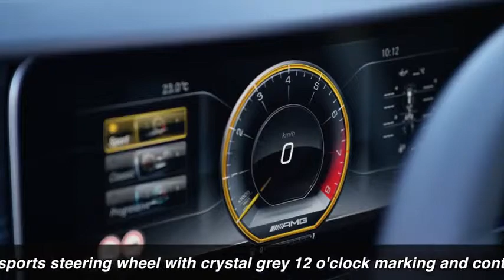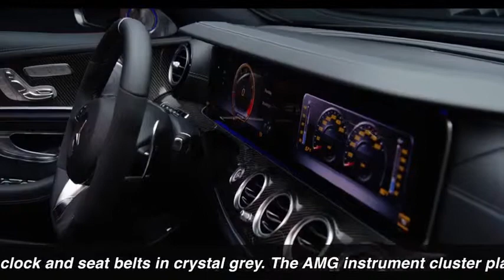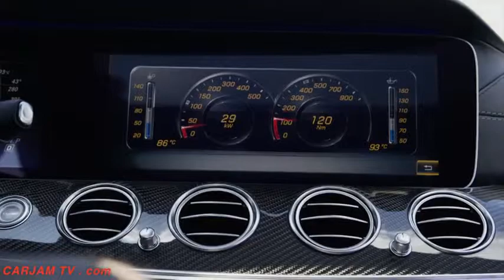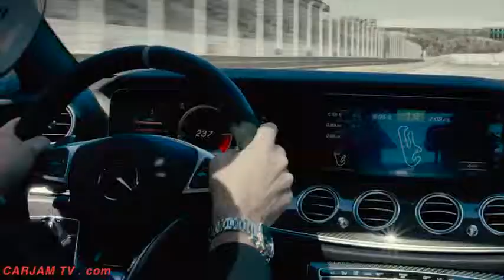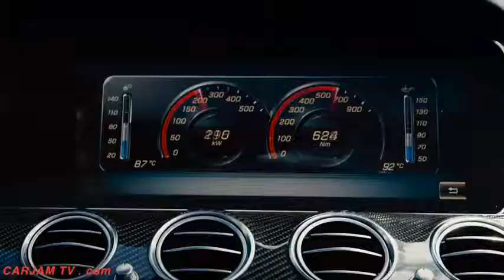AMG E63 2017 REVIEW In Detail Mercedes AMG E63S REVIEW 2017 New E Class 2017 CARJAM TV HD